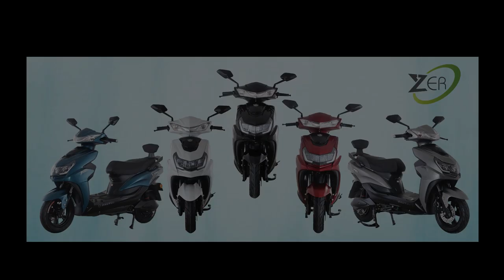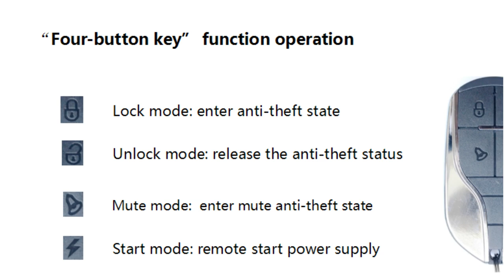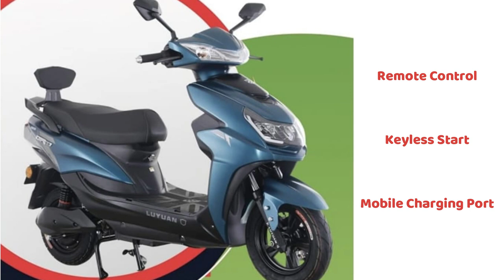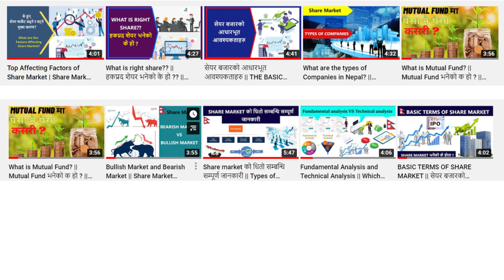नेपालमा पाइने Luyuan कम्पनीका इलेक्ट्रिक स्कुटर , मुल्य सहित । Luyuan Electric Scooter Special Offer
Hello Everyone,
We brought the video related to the electric scooter which has been launched in Nepal. In this video you will find out about Luyuan electric scooter.  Luyuan brand electric scooters have recently entered the Nepali market. The Chinese electric scooter brand has been brought to Nepal by an organization called Zero Emission Ride as the official distributor. Currently, there is only one model, MNK3 that has made its debut in Nepal while the firm is soon planning to push other models in near future.
The Luyuan MNK3 is equipped with a total liquid hub motor with a capacity of 1500 watts which is claimed to be the first in the segment. Adopting LED headlights with DRLs followed by a sleek design scheme, the MNk3 looks sporty and attractive.
Capacity : 1500 watts Hub Motor, Liquid-cooled, ( First in segments )
Battery : 72V/32Ah Lead Acid Battery
Charger : QS/ 72V 100E
Controller : 72V 50A
Top Speed : 60km per hour
Range : 65-75km
Brake(Front/Rear) : Disc brake/ceramic drum brake/ABS
Tire : Runflat tyre
Product dimension  : 1850*655*1125mm